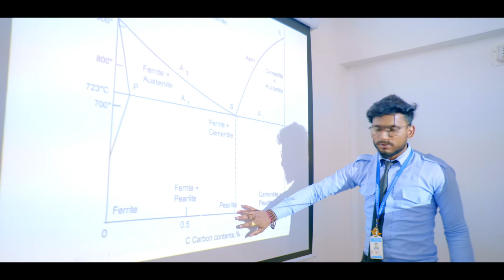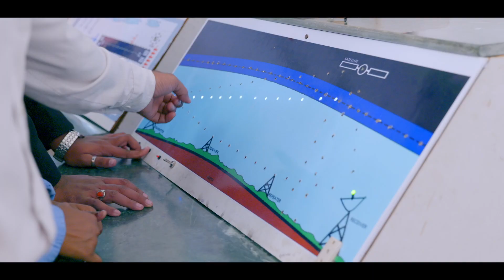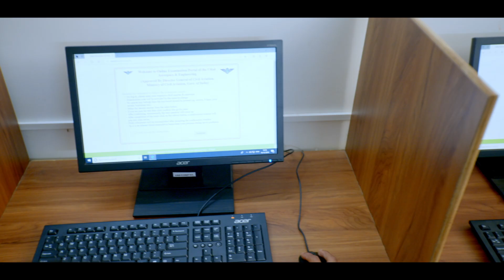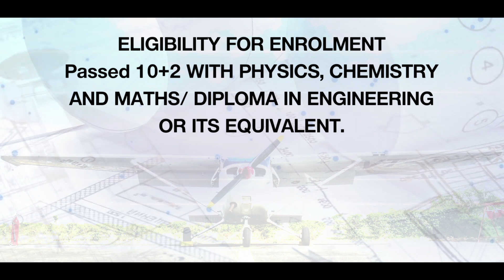TOP AIRCRAFT MAINTENANCE ENGINEERING COLLEGE IN INDIA (ODISHA) CALL NOW TO GET ADMISSION 7077725897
Aircraft Maintenance Engineering (AME)
Our industry specific courses are in line with the Aviation industry emphasizing on the three basic aspects of Aircraft Maintenance Engineering. These courses cover everything from the basics to the top level specifications helping the students come good in their exams.Our industry specific courses are in line with the Aviation industry emphasizing on the three basic aspects of Aircraft Maintenance Engineering.

An Aircraft Maintenance Engineer is the sole responsible person for the maintenance and overhaul of aircraft, aero engine, instruments, electrical and radio equipment and their accessories. The duty of an AME is to ensure that the Aircraft is in a fit to fly condition before it takes off the ground. No aircraft can take off without a clearance certificate from qualified and licensed Maintenance Engineers

From a career Point of view, the scope of aircraft maintenance engineering is booming in India nowadays. The reason is quite simple. The aviation sector in India is expanding rapidly. Every year airline companies are buying new planes and adding more air routes to the sky. The aviation sector is developing faster than ever in India. It earns huge profits, so there is an enormous demand for more aircraft. As a result, the companies are looking for young, energetic and dynamic Aircraft Maintenance Engineers in India. Anyone interested in being creative at their work can opt for this course and can fulfill their dreams to achieve the heights he/she dreamt to be